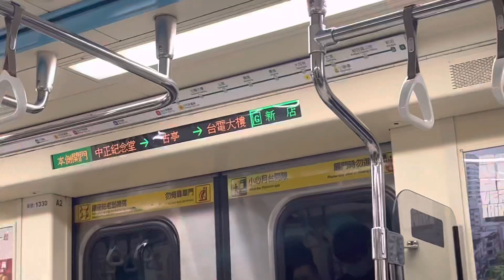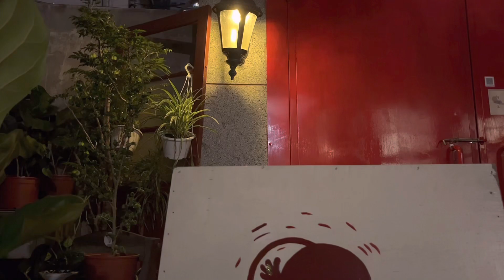VLOG EP3『夏日に出逃』｜沈浸式化妝 紀州庵文學森林踩點 咖啡廳打工日記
4/12要去拍品牌的業配照片，早上就心血來潮來拍個沈浸式化妝（被自己荒謬到了😅），基本上就是把所有東西往臉上搓，想看咖啡廳打工可以傳送門到 ⏩ 06:00 處🐶，最近比較忙所以只能利在空閒時間用手機的程式剪片，有些缺字請大家見諒😭😭

感謝老闆讓我在店裡拍攝影片🎞

好看的日式建築
📍紀州庵文學森林（捷運古亭站不行10分鐘）

店家資訊：旭舊咖啡☕️
板橋區中山路一段206巷39號（近板新捷運站/板橋大遠百）